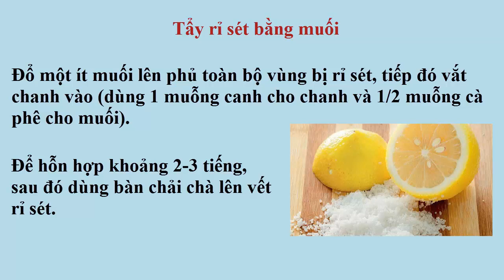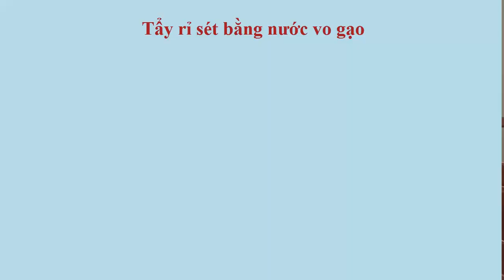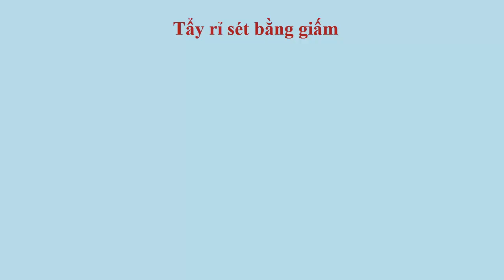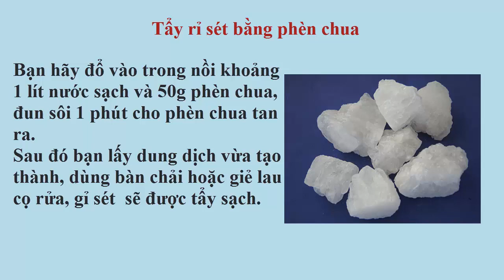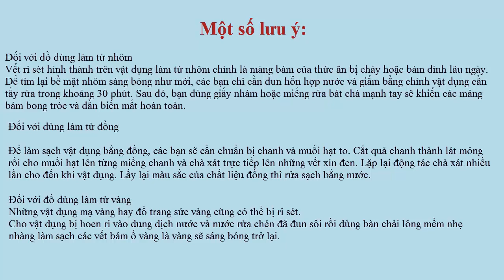Cách tẩy rỉ sét trên kim loại, sắt, đồng, nhôm và làm sáng kim loại đánh bóng bề mặt kim loại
Cách tẩy rỉ sét trên kim loại và làm sáng kim loại đánh bóng bề mặt kim loại Cách tẩy rỉ sét trên kim loại, sắt, đồng, nhôm đơn giản . Bạn có biết rằng kim loại sử dụng lâu ngày sẽ gặp phải tình trạng bị rỉ sét trên bề mặt, làm giảm đi công dụng và tính thẩm mỹ của vật liệu.